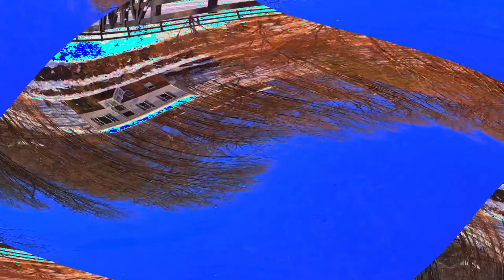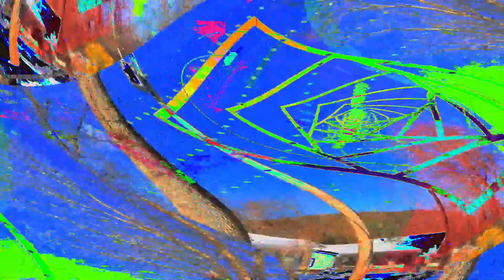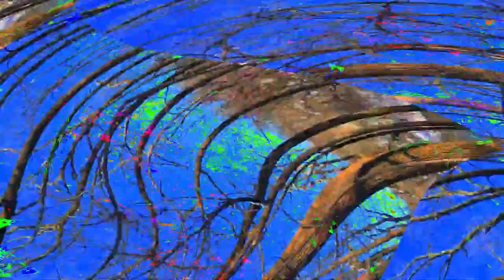[EPILEPSY WARNING] Movie 24 05 10 12h16m24s